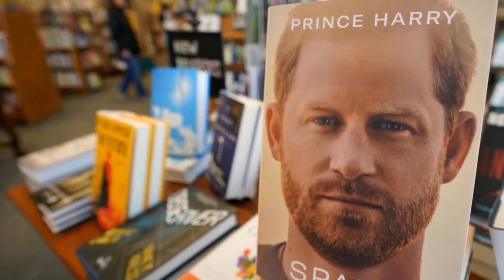ROYALTY IN SHOWCASE! King Charles Is Furious After Meg Turns Her Home Into Royal Tourist Attraction.